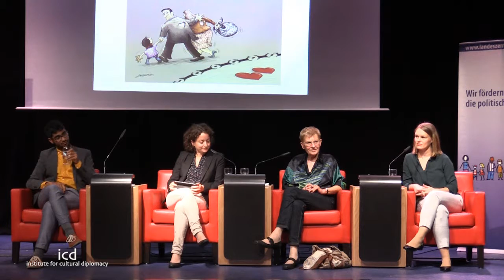Diskussionsrunde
Prof. Dr. Karin Priester (Politikwissenschaftlerin, Westfälische Wilhelms-Universität Münster), Mohamed Amjahid (Journalist), Stefanie Beck (Referentin, Landeszentrale für politische Bildung Baden-Württemberg). Moderation: Nina Amin (Journalistin)

Flucht und Islam als Mobilisierungsthemen des Rechtspopulismus
(Berlin; 6. Juli, 2016)